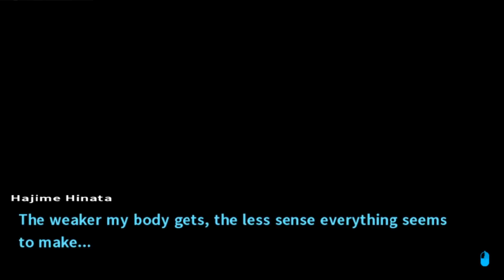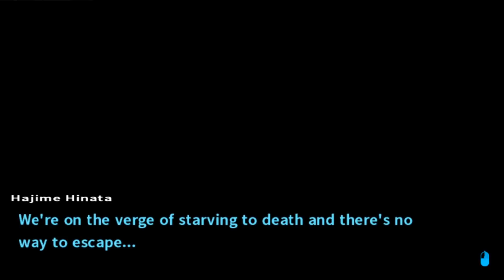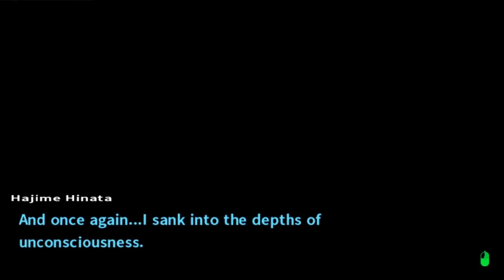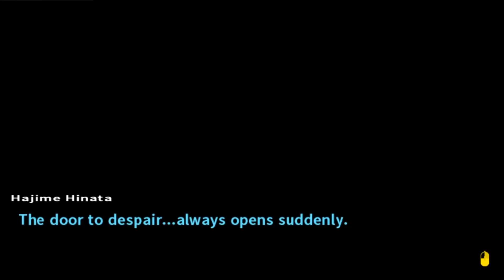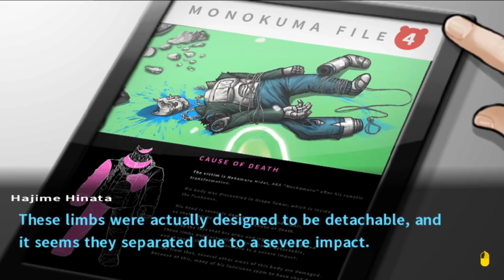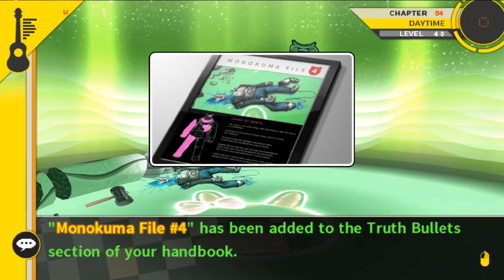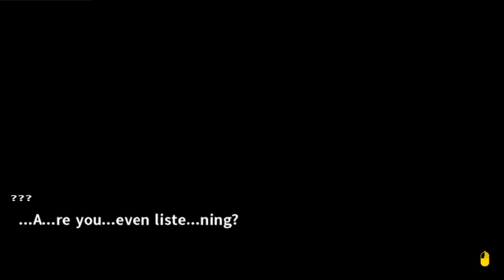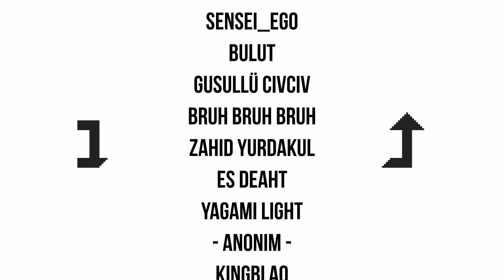Danganronpa 2 [TÜRKÇE] - #41 NAGİTO OLDUM BE